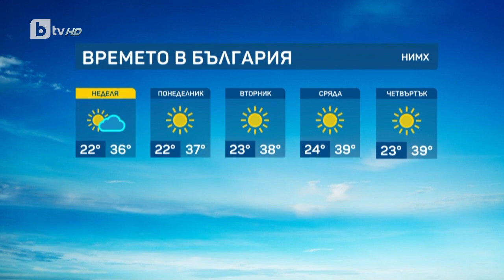BTV Времето (15.07.2023 г. – сутрешна емисия) | БТВ